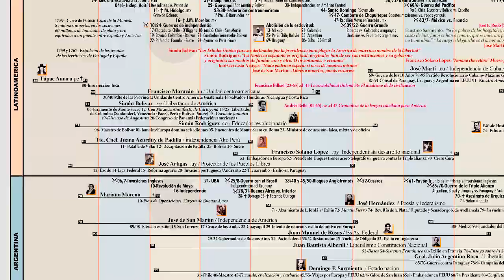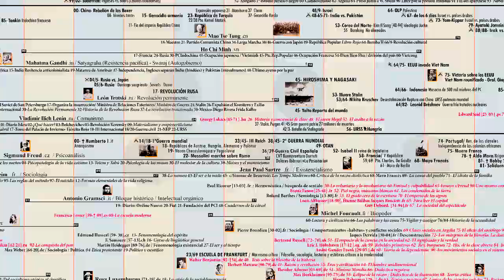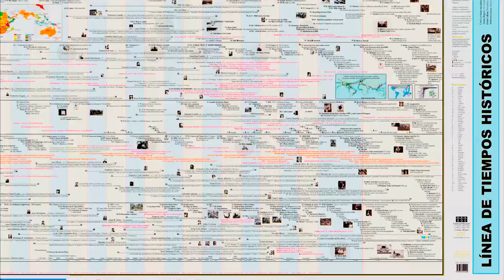Línea de Tiempos Históricos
Esta Línea de Tiempos Históricos abarca del 1700 al 2020, informa en vertical por períodos de 10 años y en horizontal los acontecimientos que corresponden a ARTES, CIENCIAS, ÁFRICA, EUROPA DEL ESTE Y ASIA, EUROPA OCCIDENTAL, NORTEAMÉRICA, LATINOAMÉRICA Y ARGENTINA. La infografía que incluye fotografías y mapas mide 82cm x 118cm impresos a color.
Costos:
En Argentina:
Venta al público $ 12000.-
Organismos públicos, escuelas, universidades, profesorados,sindicatos, agrupaciones: $6000.-
Ediciones especiales: a convenir.
Al exterior: u$d 10.- envío en PDF